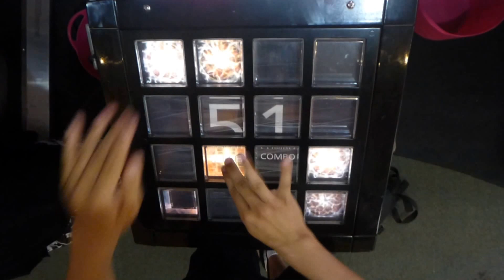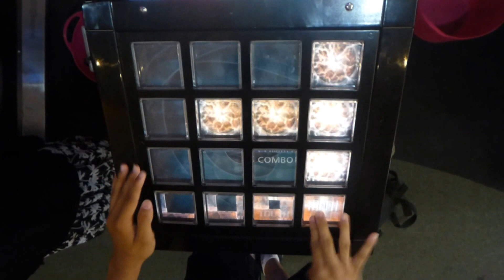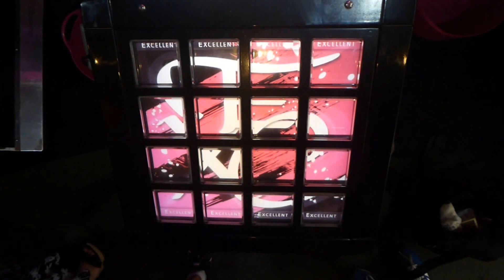【jubeat prop】Thor's Hammer [EXT] EXC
player:PP.RS-LI (RO-SEN)

静岡遠征記念